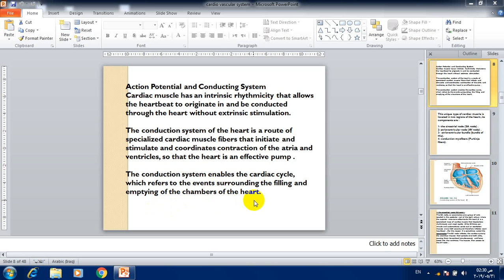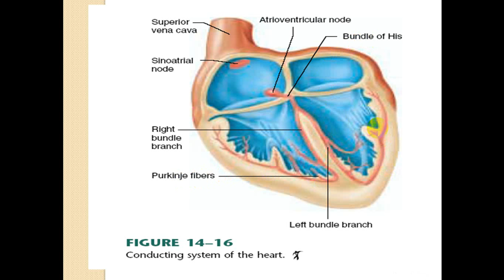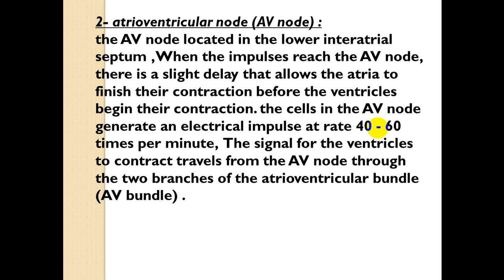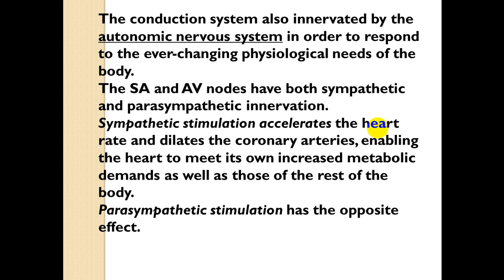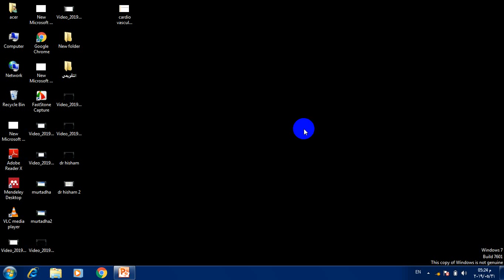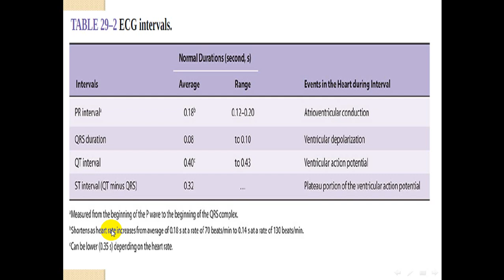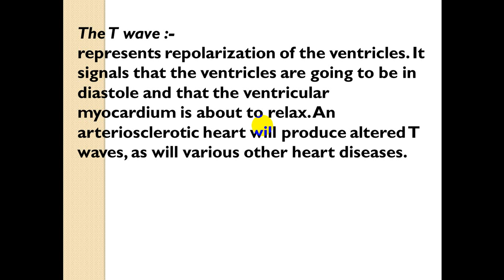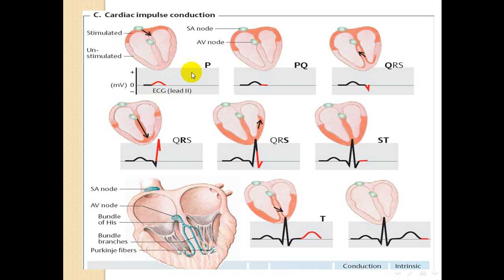dr hisham Lecture 1